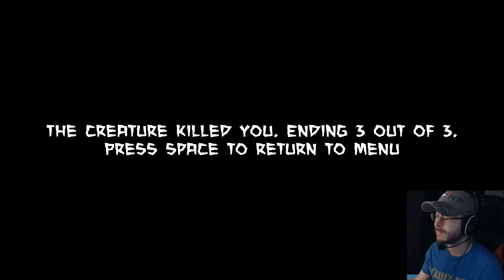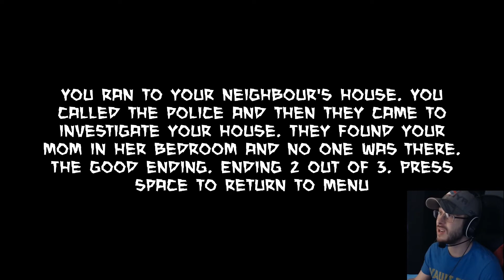SAMSQUANCH IN MY HOUSE?!!? - Light Switch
Seth turned out to be a little bit crazy, so today we're just spending a nice relaxing night at home. OR ARE WE?!?!

Light Switch is a short horror low poly game, around 10-15 mins of gameplay. Contains plenty of walking, interacting with drawers, lamps, lights switches, cupboards etc. and loud sounds :) Discover all the endings. You play as a 12 years old boy that lives in California, USA and is home alone. Do you have the courage to adventure out in the dark? Or will you just turn the lights on?